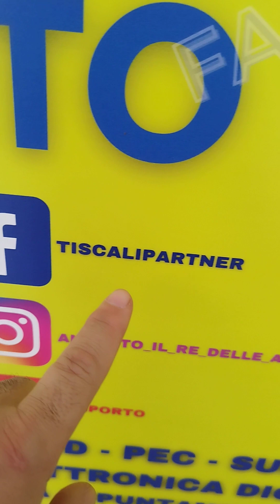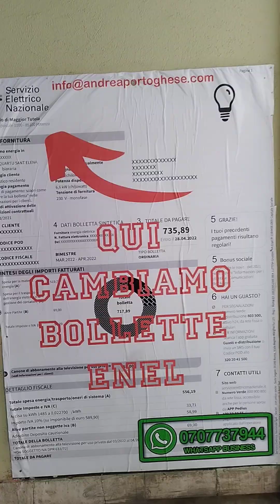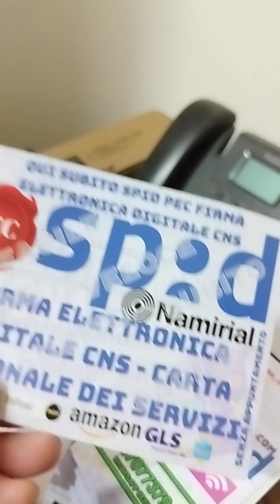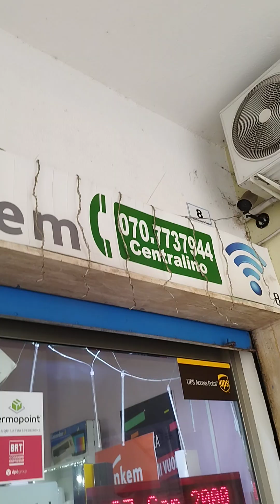Unboxing Materiale Marketing